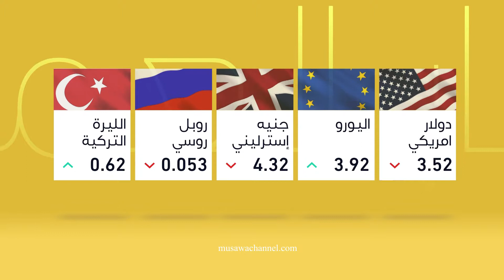أخبار اقتصادية -08-09-2019 - قناة مساواة الفضائية